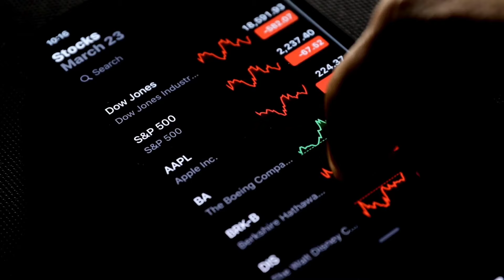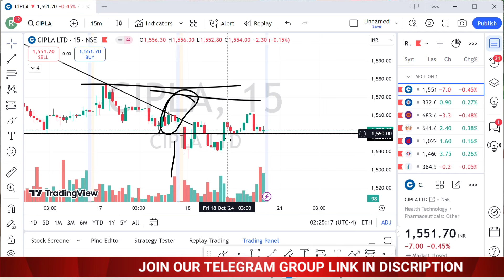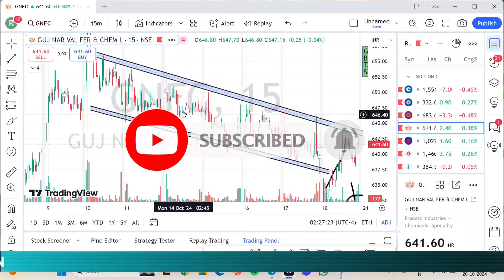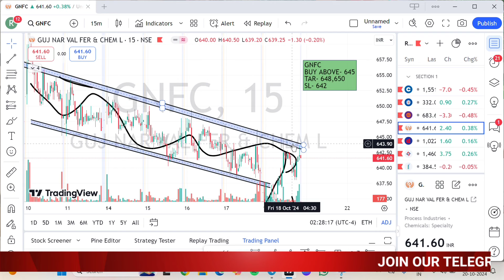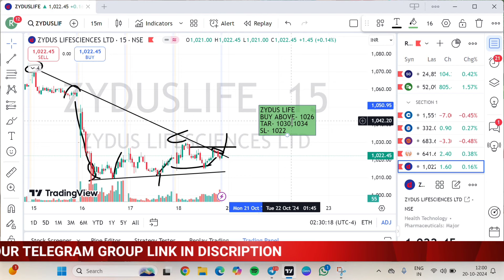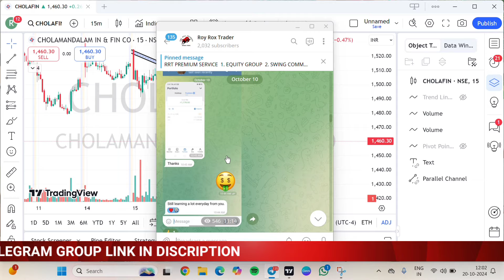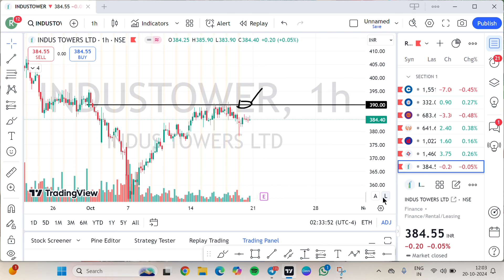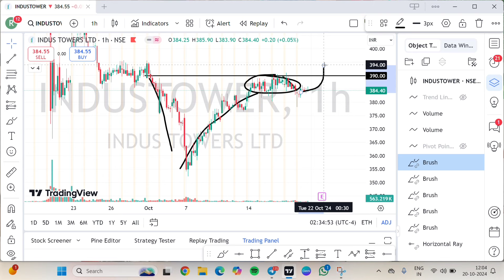Best Intraday Stocks For Tomorrow | 21 October 2024 | Stocks to Buy Tomorrow | Expert Analysis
MORE DETAILS PREMIUM GROUP

Intraday stocks for trade today 21 October 2024
intraday live tradind
intraday stocks for 21 October
intraday stocks for today
intraday stocks for trade tomorrow
best intaday stocks for tomorrowbest intraday stocks for today
best intaday stocks under 100
best intraday stocks for brginners
intraday calls for 21 October
best intraday stocks to trade 21 October
Intraday call for 21 October
21 October Bank nifty prediction
top 4 breakout stocks
Intraday stocks for 21 October 2024
Intraday stocks for trade 21 October
best intraday stocks to trade tomorrow
intraday stocks for tomorrow neeraj joshi
best day for intraday trading
21 October best Intraday stocks
Intraday share for 21 October 2024